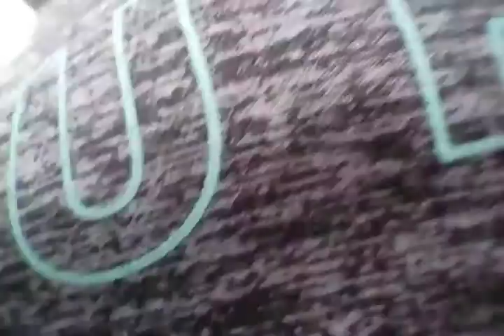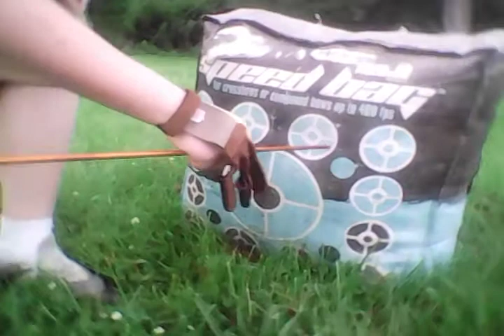How to use a compound bow